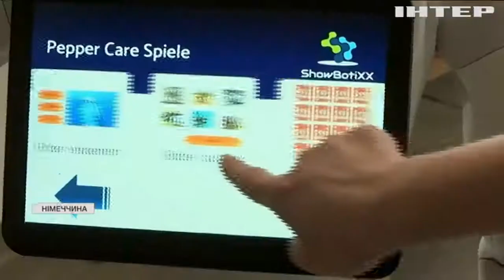Коронавірусна самотність: у притулках Німеччини роботи рятують від нудьги літніх людей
Через пандемію тисячі стареньких людей живуть без соціальних контактів - чим рятуються від повної ізоляції і чому вакцина для літніх людей вкрай важлива?